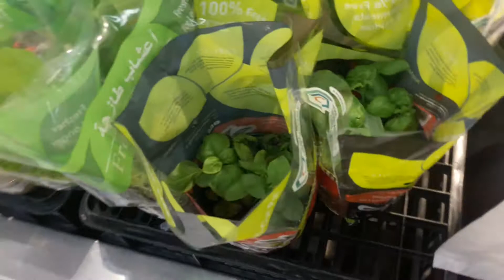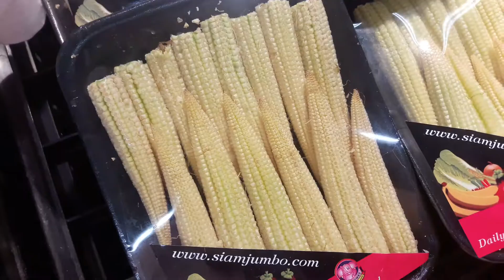Dubai Sharjah City Centre mall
Dubai Sharjah City Centre mall| sharjah city centre 2020